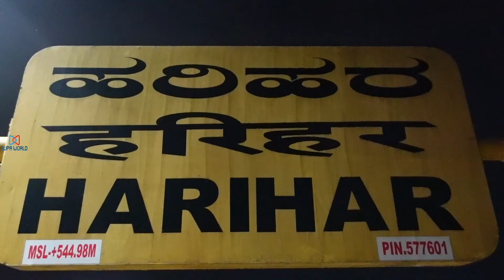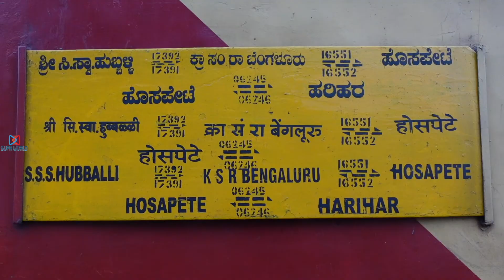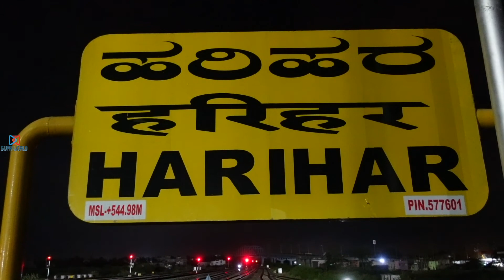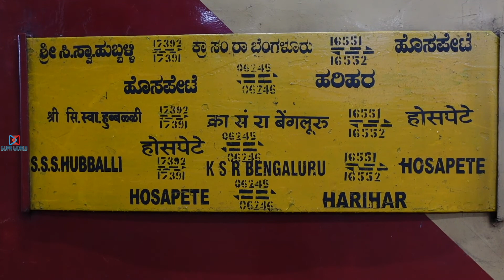Train Journey on Harihar - Hospet Express train (06246) Part 1 | TRAVEL WORLD | SUPR WORLD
Train Journey on Harihar - Hospet Express train (06246) Part 1